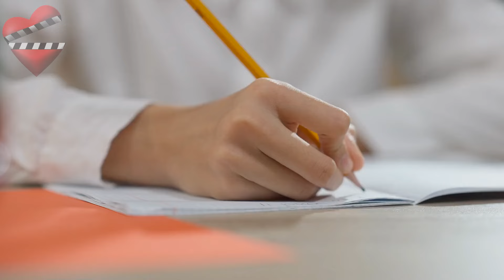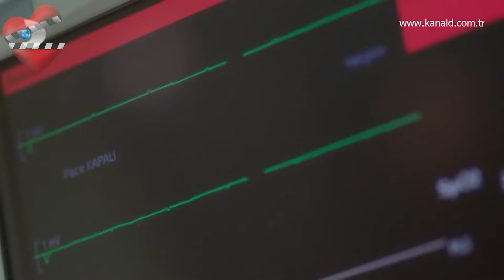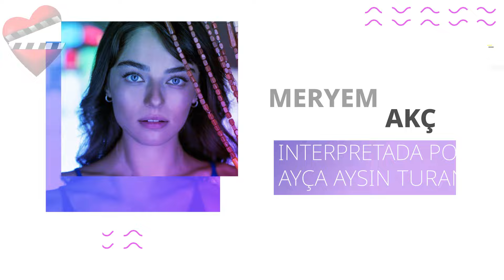MERYEM SERIE TURCA EN ESPAÑOL COMPLETA !!!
La serie turca Meryem, protagonizada por Ayça Ayşin Turan y Furkan Andıç fue creada por Emre Özdür y producida por TMC Film, en el año,

Meryem que fue rodada en Estambul, estuvo dirigida por Baris Ercetin, Feride Kaytan y Mustafa Sevki Dogan y cuenta con un guión escrito por Emre Özdür, İlke Gürsoy y Meryem Gültabak. Para que puedan disfrutar de esta serie al final del video les dejamos un link donde la pueden ver subtitulada en español. Conoce los detalles.

links para ver esta novela en español.

Meryem capitulo 1,
Serie turca en español,
Ayça Aysin Turan series,
Series de Ayca Aysin Turan,
Furkan Andic serie,
Series de Furkan Andic,
Meryem y Savac,
Meryem y Savac reconciliación,
Meryem y
MERYEM SERIE TURCA EN ESPAÑOL COMPLETA, meryem, ayça ayşin turan, kanal d, cemal toktaş, meryem novela turca en español capitulos completos, meryem en español, meryem en español capitulo 1, meryem en español capitulo 1 completo, novelas turcas en español, novelas turcas, novela turcas completas en español